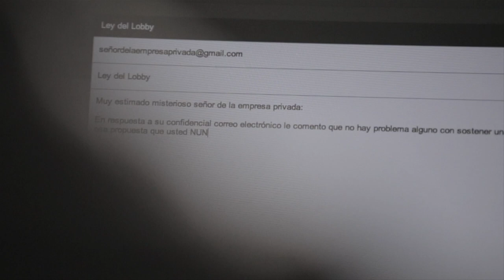¡Sin los reglamentos la ley del lobby es letra muerta!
Pidamos al Gobierno que convoque a una mesa de trabajo donde sea acordado a la brevedad y en conjunto con la sociedad civil el reglamento de la Ley de Lobby. Revisa nuestra Declaración Pública.
Organizaciones de la Sociedad Civil piden al gobierno que sea acordado a la brevedad un reglamento para que la ley de lobby entre en vigencia.
A través de la siguiente declaración pública, los actores y organizaciones de la sociedad civil abajo firmantes, hacemos un llamado al Gobierno de la Presidenta Bachelet para que convoque a una mesa de trabajo donde sea acordado antes del 08 de Junio del año en curso el reglamento de la Ley N° 20.730, que regula el lobby y las gestiones que representen intereses particulares ante las autoridades y funcionarios. Al respecto manifestamos:
Valoramos el esfuerzo puesto por el Gobierno, el Congreso Nacional y la Sociedad Civil en la aprobación de la Ley de Lobby y que, luego de 10 años de discusión, fue publicada el 8 de marzo de 2014. Sin embargo, consideramos que el esfuerzo habrá sido en vano mientras no se dicten los reglamentos que permitan la entrada en vigencia de la ley. Por ello, pedimos al Gobierno de la Presidenta Bachelet que haga todas las gestiones necesarias para dictar, de conformidad con el mandato legal, antes del 08 de Junio la normativa en cuestión.
Que para seguir avanzando en la regulación del lobby y la gestión de intereses particulares, es de vital importancia abrir la discusión de su reglamento a las Organizaciones de la Sociedad Civil y al Consejo para la Transparencia. Pedimos al Ministerio Secretaría General de la Presidencia que convoque a una mesa de trabajo, donde se puedan aunar visiones y consensuar un reglamento que venga a garantizar una buena implementación y funcionamiento de la ley.
Consideramos que el reglamento de esta ley debe agilizar los procedimientos y plazos para disponibilizar la información a la ciudadanía, como también establecer estándares claros de transparencia para quienes quieran desarrollar actividades de lobby. También consideramos clave el rol que cumplan los sujetos pasivos, quienes deberán llevar responsablemente los registros que la ley establece y garantizar en todo momento la igualdad de trato respecto de los diversos solicitantes.
Pedimos a la Cámara de Diputados y Senado, así como también a los demás sujetos pasivos de la Ley de Lobby, que tomen como modelo el reglamento que se acuerde en la mesa de trabajo, para dictar los suyos a la brevedad, con el objeto de que se pueda implementar dicha legislación a plenitud.
Estamos conscientes que a la luz de su implementación, este proyecto podrá ser susceptible de ser perfeccionado en el futuro, al igual que cualquier política pública que busque ser efectiva. Por esta razón, la Sociedad Civil entregará su compromiso leal y vigilante para ejercitar el derecho a petición, información y rendición de cuentas, teniendo presente que el objetivo último será fortalecer la confianza en las instituciones públicas.